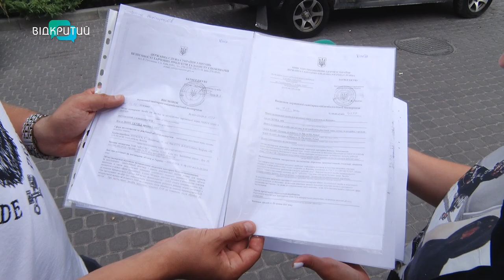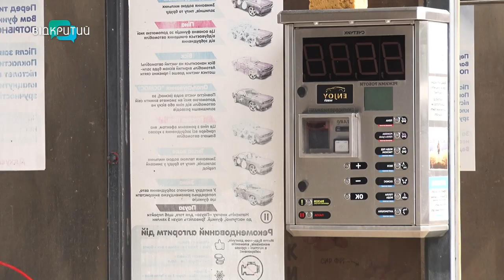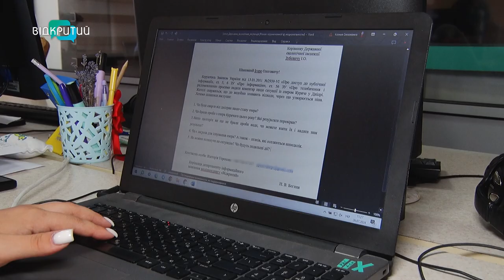У Дніпрі забруднюють озеро Куряче: чи винні автомийки?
Дніпряни звинувачують автомийки на житломасиві Лівобережний-3 у забрудненні озера Куряче. Що відповідають  підприємці?